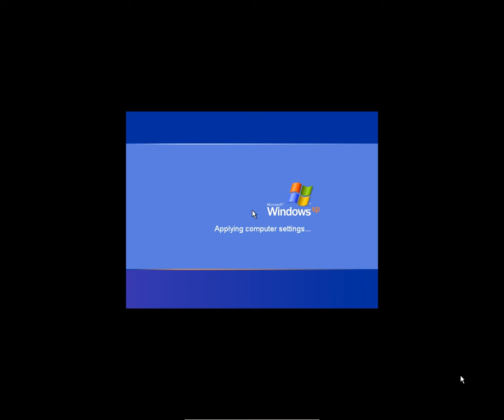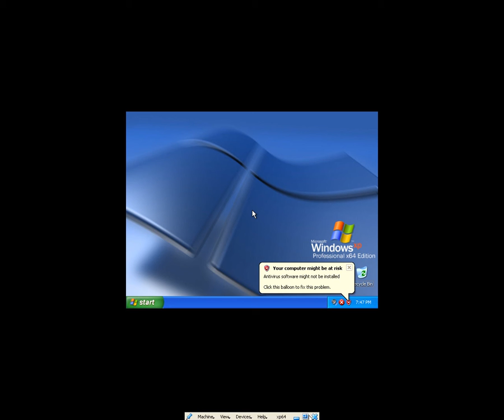2011C MASTURANI 1412110228 PART004